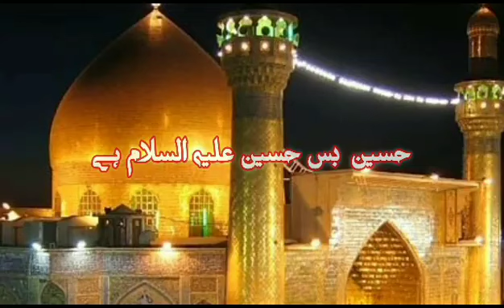Karbala Status|9 Muharram Status 1446|Imam Hussain Status|New 9Muharram Status|Youme ashoura status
Chatti Sharif Status | Khwaja Ki Chatti Status | 6 Muharram Status | Chatti Mubarak Status 2024

Apni VIDEO Khudi dekh kar VIRAL Karo🔥| how to get more views on YouTube |V

1 ही बार के इस्तेमाल से चेहरा इतना गोरा खूबसूरत कर देगा की लोग देखते रह जायेंगे

Our Baby Needs Your Prayers |

Hum Hussain Wale Hain Status | Muharram Status 2024 | Imam Hussain Status | New Muharram Status

Amazing mehndi design with Trick - easy mehndi design trick for leg | Eid henna design for le